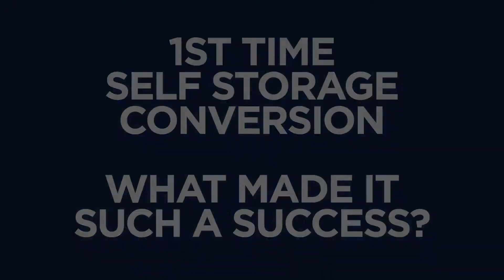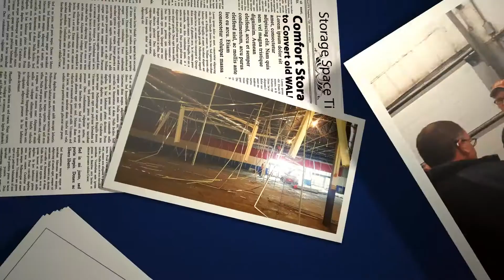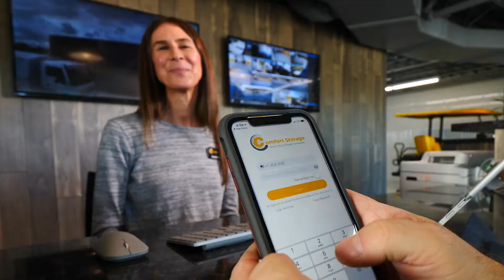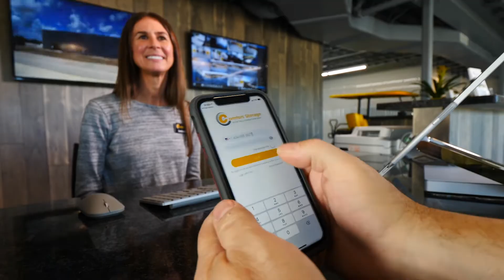Comfort Storage Conversion